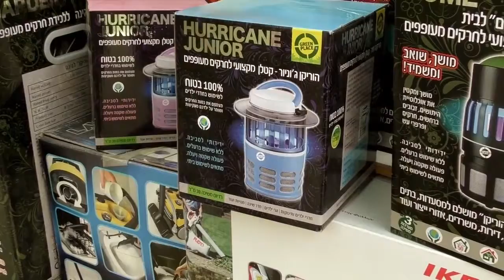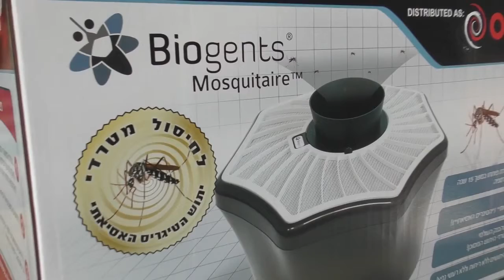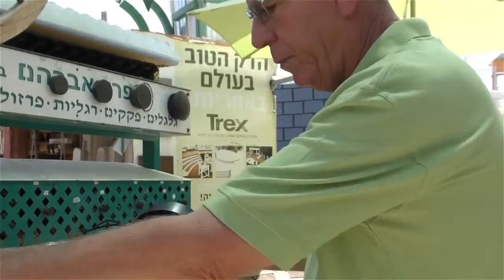ראובן מצוות גדרון מציג מלכודת לזחלי היתושה האסייתית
כל  מרכיבי הפקת סרטים באיש אחד:
תחקיר, תסריט, צילום, בימוי, עריכה , אפקטים, אנימציה, הפקה, קריינות בשפות שונות, מוזיקה ואפקטים קוליים, כולל בניית אתרים לנייד המכילים את הסרטונים כפתיח בדף הבית